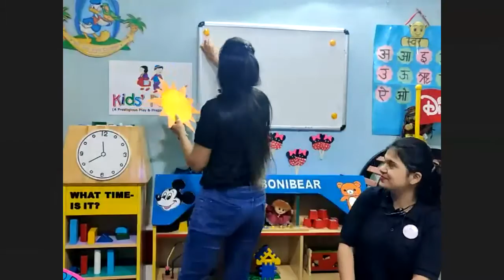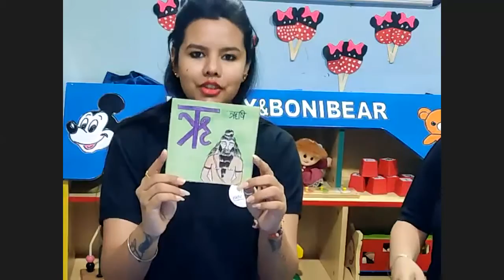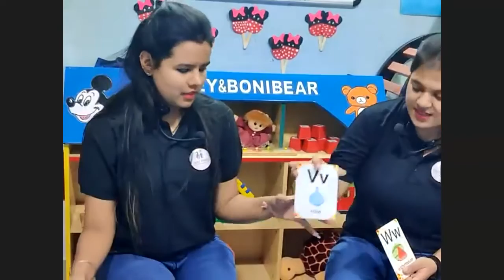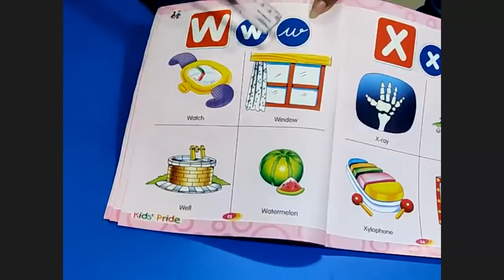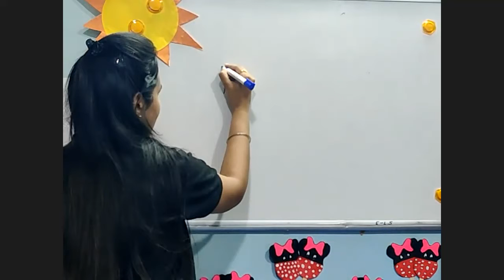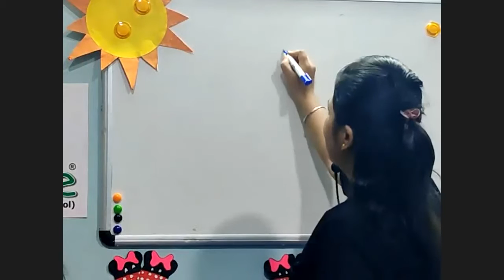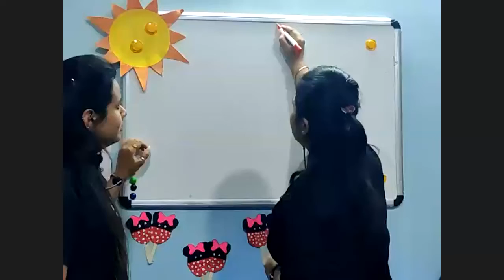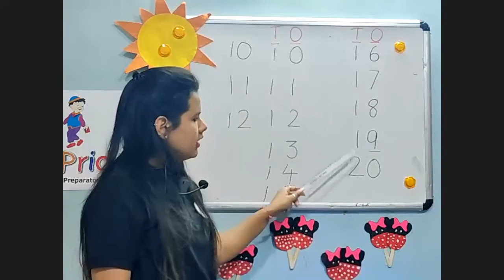(Day 11) Nursery Phonic Sound u to z, Counting 11 to 20